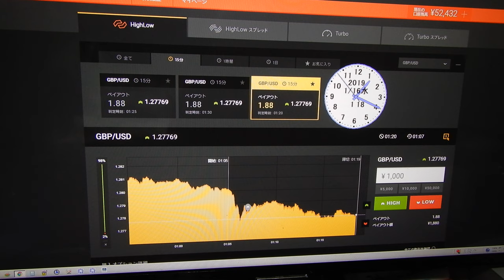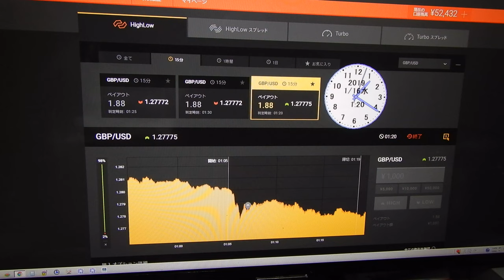52432円に減。この投資戦略方法が通用するまでに１００兆円稼ぎます、バイナリーオプションだけでなく株やＦＸにも対応します。